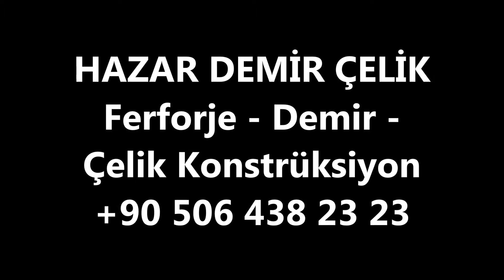Osmanağa Kadıköy Demir Çelik - Ferforje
Ferforje

Ferforje Bahçe Giriş Kapıları

Ferforje Bahçe Korkulukları

Ferforje Balkon Korkulukları

Ferforje Bina Giriş Kapıları

Ferforje Merdiven Korkulukları

Ferforje Paravanlar

Ferforje Pencere Korkulukları

Ferforje Sundurmalar ve kamelyalar

Ferforje Vitrin, masa ve sandalyeler

Ferforje Yatak Başlıkları

Demir Doğrama
Yangın Merdiveni
Yangın Kapısı
Panik Barlı Yangın Kapısı
Raylı Kapılar

Çelik Konstrüksiyon
Çelik Çatı
Ağır Çelik

Hafif Çelik